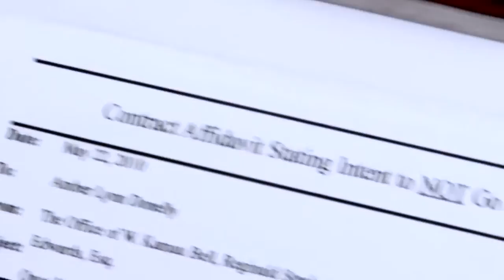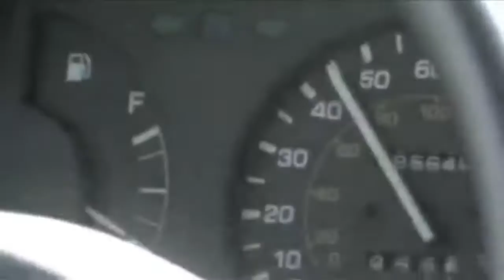Greg Edwards Acting Reel (Extended)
An Extended version of my Acting Reel with Sketches, Indie films, web series, TV, and a little bit of stand up.